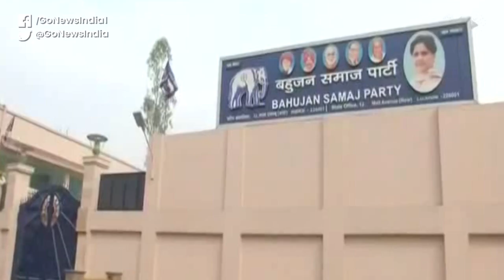Rajasthan Crisis: BSP Acting At The Behest Of BJP, Says MLA Lakhan Singh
Six MLAs who have joined the Congress after winning the election on the BSP ticket have alleged that Bahujan Samaj Party is working at the behest of BJP and is trying to bring down the Government of Rajasthan. MLA Lakhan Singh, who has joined the Congress, asked why after 9 months the BSP is contacting those MLAs who have left the party. He said that two-third of the MLAs are needed to merge with the other party and in Rajasthan, all the six BSP MLAs had joined the Congress. This decision is not unconstitutional from anywhere.